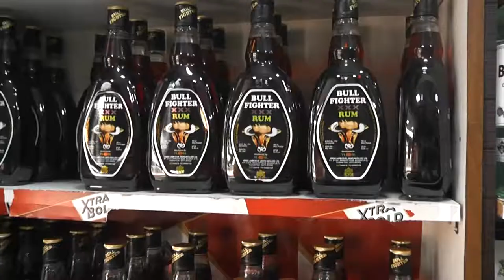Индия Южный Гоа,,цены на алкоголь в магазине в Колве!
Решили затарится бухлом!